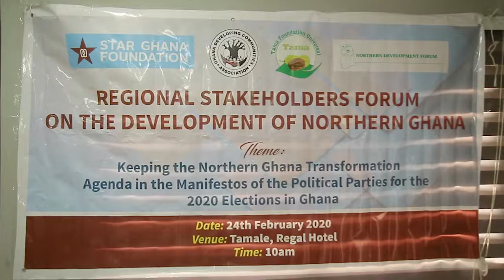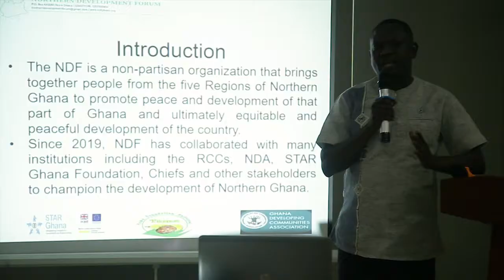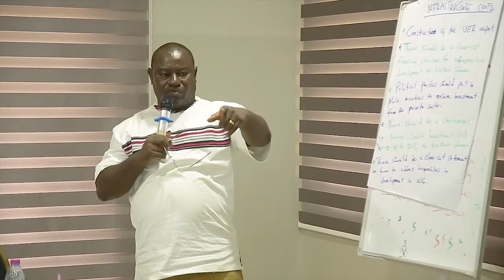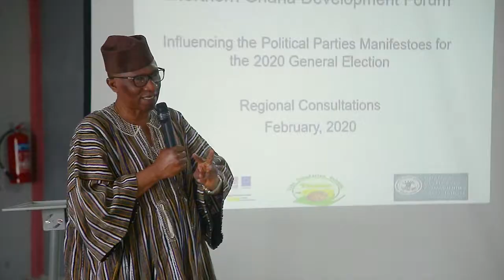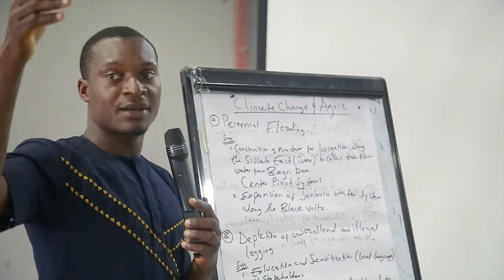Influencing Political Parties' Manifestos - Tamale Convening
In 2018, the STAR Ghana Foundation in collaboration with TAMAR Foundation Universal and ISODEC convened a high-level forum on Ghana beyond Aid in Bolgatanga. The aim of the event was to provide a platform for dialogue on the implication of the Ghana Beyond Aid Strategy especially as it pertains to the northern Regions. These discussions were then expected to be submitted to the Osafo Marfo Committee to inform the final Ghana Beyond Aid Strategy document.

Following the successful implementation of the Northern Ghana Development Conference and subsequent meetings between partners and Stakeholders of the Northern Development Agenda, the Northern Development Forum and its partners, with support from STAR Ghana Foundation, employed participatory and bottom-up approaches in building consensus on the prioritized initiatives that should be included in the Manifestos of the Political Parties for the 2020 General Elections which will be beneficial to residents of Northern Ghana and all Ghanaians